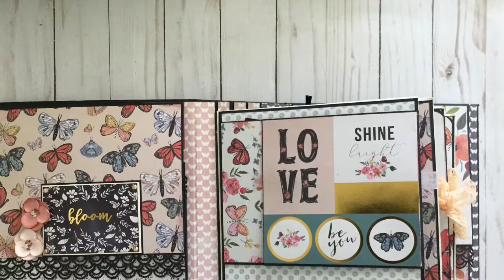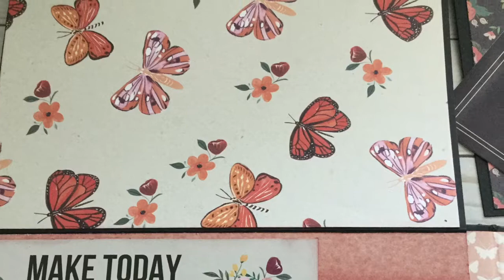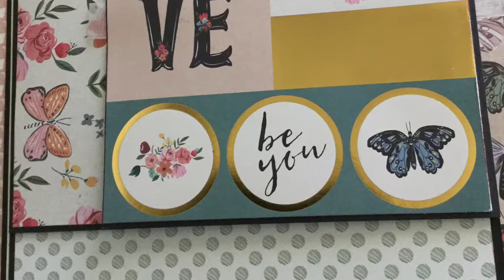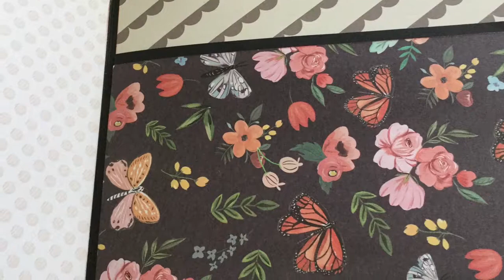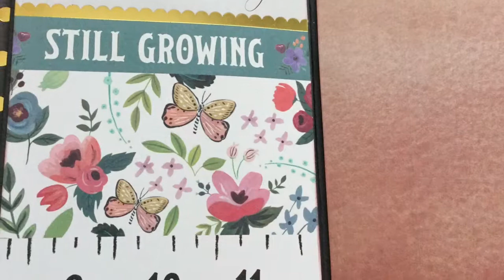Large Album using Craft Smith Conservatory Paper Collection